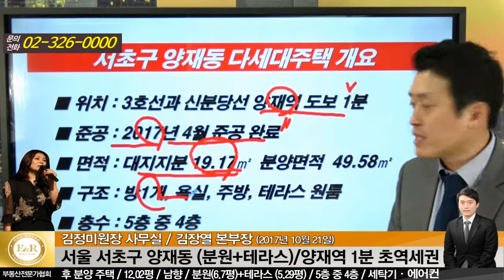소액투자 양재동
안녕하세요!
촉이좋은 강남아줌마 김정미원장 사무실, 김장열본부장입니다.

소액으로 접근할수 있는 매물을 소개해드리고있습니다.
오늘은 서초구에 있는 양재동 다세대주택 소개해드리겠습니다!